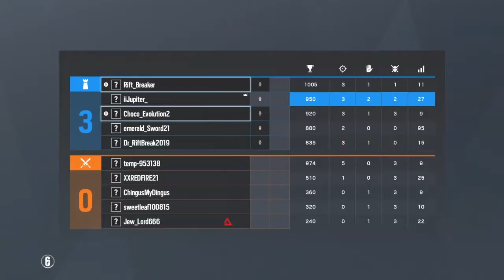Ranked r6 with Emerald *funny r6 moments February 2020 part 4*